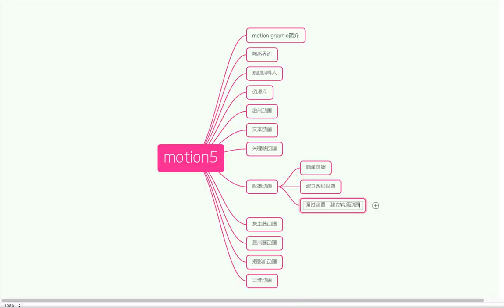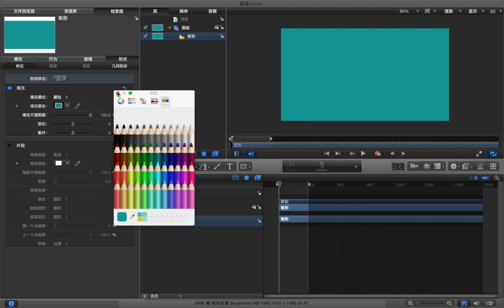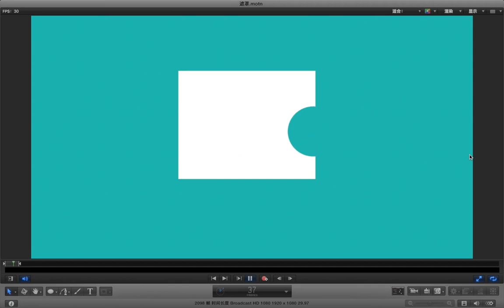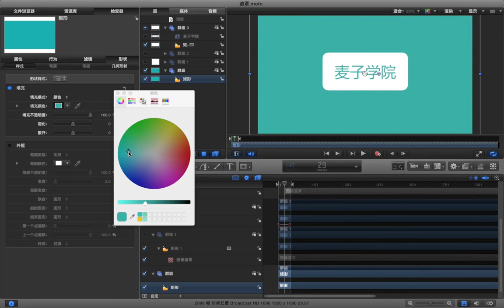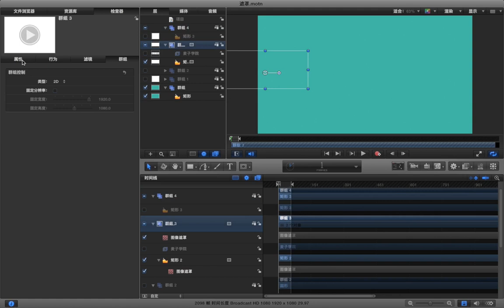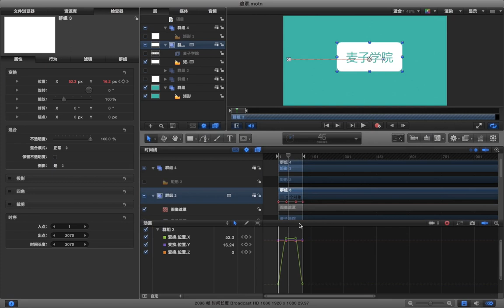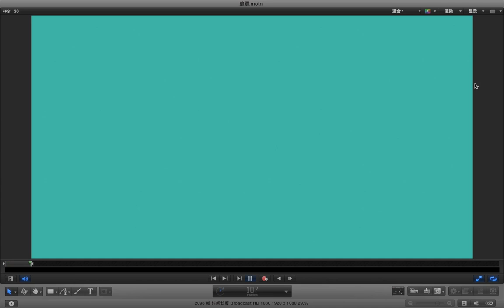Motion5动画基础 15 15 遮罩动画 a